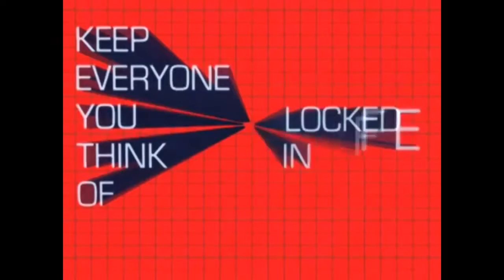Street Defense 33 with Washedup Bum Tony Scatterbrains Leone